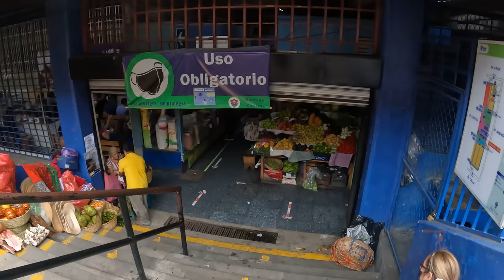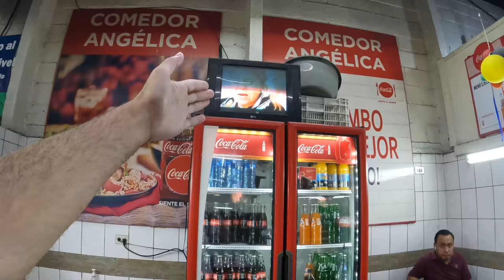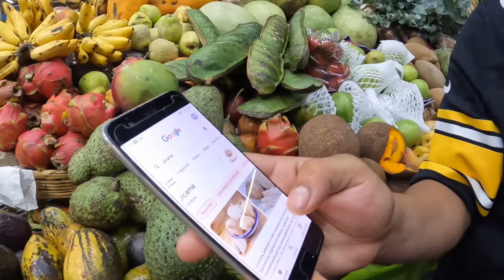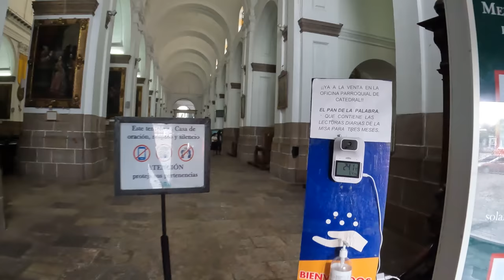Bu Ülke Çoğu Latin Ülkesini Tokatlar !!! Yerel Yemekleri, Pazarları, İnsanları HARİKA !!! GUATEMALA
Guatemala'nın Başkenti Guatemala City'den selamlar. 🤗 Guatemala ülkesi, Orta Amerika'da en beğendiğimiz yerlerden oldu. insanları çok sıcak kanlı, şehirleri tertemiz ve oldukça güvenli.
Bugün ise, Başkenti beraber gezeceğiz ve harika bir pazarda akşama kadar dolaşacağız.

00:00 Guatemala'da Neler Yapacağız
00:46 Guatemala Ülkesinin Başkenti Guatemala City'den Selamlar
01:55 Meşhur Merkez Pazarına Girdik
03:15 Guatemala Hakkında Bilgiler
04:05 Yerel Halk Kıyafetleri
05:15 Yerel Balıkçıları ve Büfeler
07:00 Tezgahlardaki Tavuklar, Etler
10:44 Yerel Yemekleri Tadıyoruz
14:49 Yerel Halkın Sattıkları Ürünler ve Tezgahlar
17:55 Tropik Meyveler ve Tezgahlar
21:24 Tehlikeli Mahalle
22:30 En Turistik Katedral ve Meydan